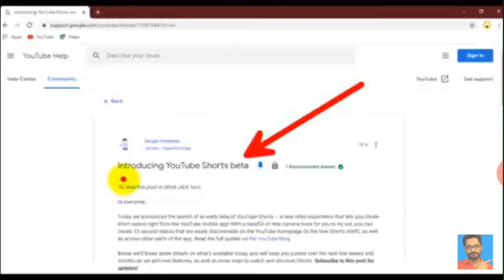YouTube short coming 2020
Note:- all images and videos is not my home all credit of owner
👉follow me in Instagram:- @sumitroy675🆔🔚